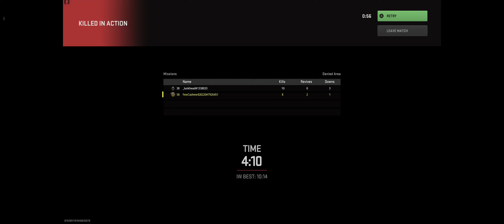Call of Duty: MODERN WARFARE 2: Denied area Grand Escape!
Rough Start but epic escape!